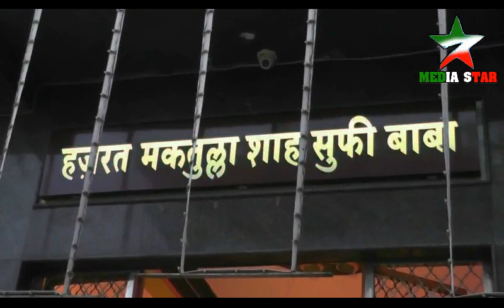हम गुलमें मुस्तफा है |Salim Shahzada |Walgaon Qawwali |Media star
Walgaon Qawwali 2018 Record by syed umair 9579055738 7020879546

Media star mediastar